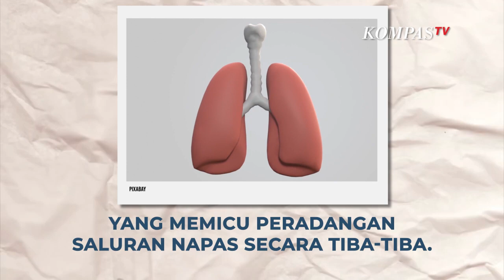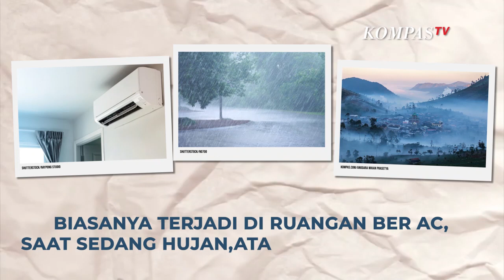Apa itu Alergen? dan Beberapa Tips Menghindarinya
KOMPAS.TV- Alergen adalah istilah lain untuk pemicu alergi. Alergi, adalah reaksi sistem kekebalan tubuh manusia terhadap benda tertentu, yang seharusnya tidak menimbulkan reaksi bagi tubuh orang lain. Tanda tanda dari alergi berupa, pilek, kulit memerah atau ruam kulit yang gatal, atau bahkan sesak napas.

Pada kebanyakan orang, alergen tidak menimbulkan reaksi bagi tubuh. Tetapi pada orang yang punya alergi, terhadap alergen tersebut ,sistem imun akan mengeluarkan reaksi karena dianggap berbahaya untuk  tubuh.

Alergi disebabkan karena reaksi sistem imun terhadap alergen yang berbeda pada tiap orang. Beberapa contoh alergen yaitu debu, kulit mati hewan peliharaan, kacang-kacangan, sengatan serangga seperti lebah, paparan ulat bulu, obat-obatan, spora dari jamur, serbuk sari, cuaca panas maupun dingin. Semua hal tersebut ada di sekitar kita, maka baiknya berhati-hati.

Berikut cara yang dapat diikuti untuk menghindari alergen yaitu:

1.Rajin membersihkan benda yang sering tertempel oleh debu, atau ruangan yang sering digunakan di dalam rumah, pakai masker ketika membersihkan ruangan atau benda tersebut.

2.Mencermati kandungan bahan kimia yang tercantum di kemasan produk, misalnya kosmetik, pewangi ruangan, deterjen,dan  sabun mandi.

3.Memperhatikan komposisi bahan makanan.

4.Jangan lupa membersihkan pendingin ruangan secara berkala.

Menjauh dari alergen, agar terhindar dari serangan alergi.

Baca Juga Hidung "Meler" Setiap Pagi, Bisa Jadi Rhinitis Alergi di